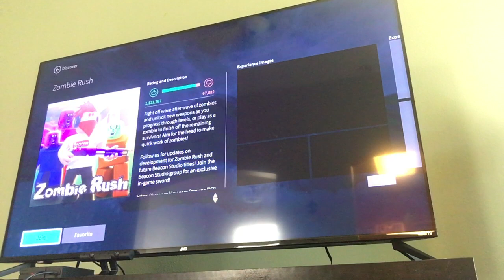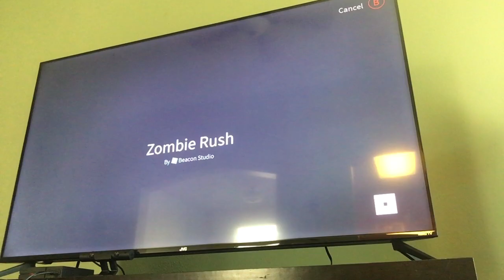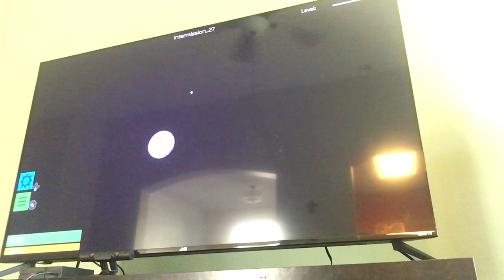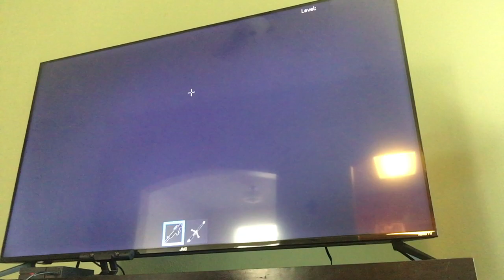TOO MANY ZOMBIES! (Roblox zombie rush on Ironically zombie rush Ep 2)